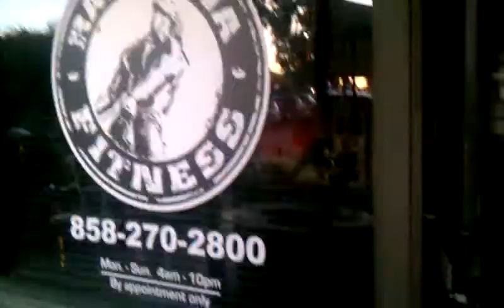Rawmana Jim Allday